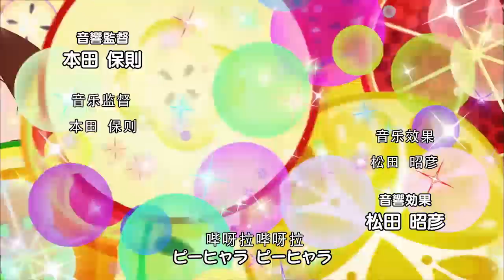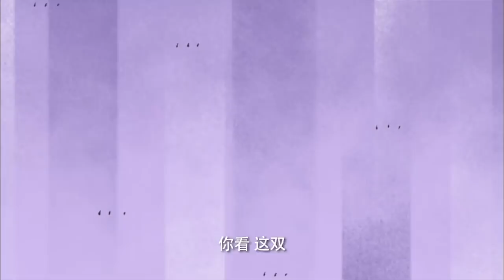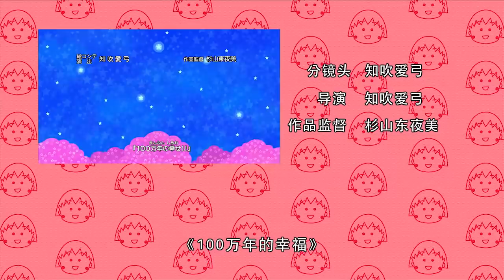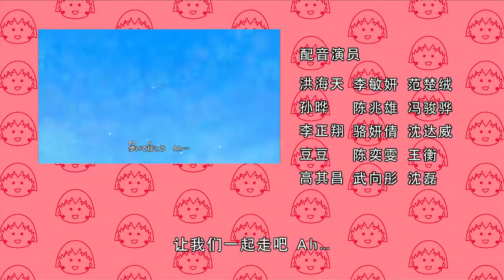櫻桃小丸子 #977 小丸子的筷子／小丸子憧憬摇椅